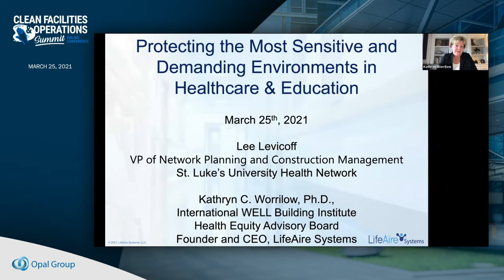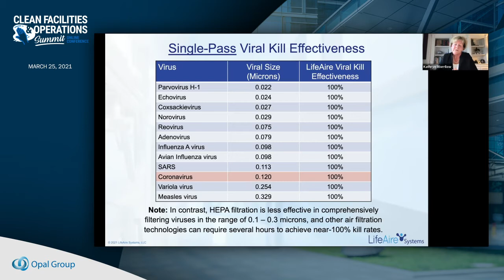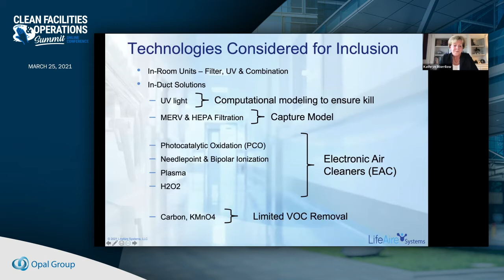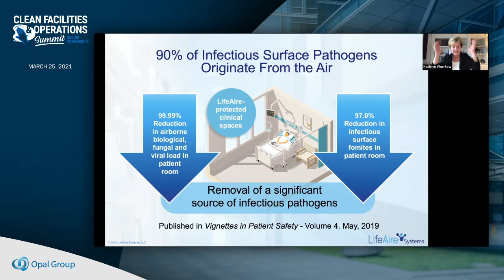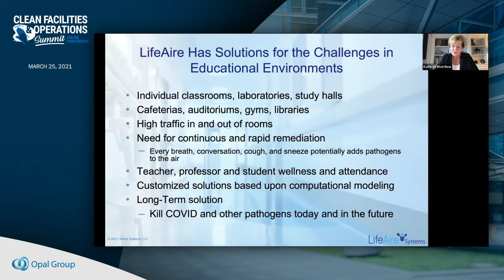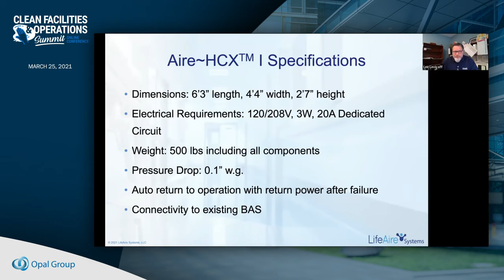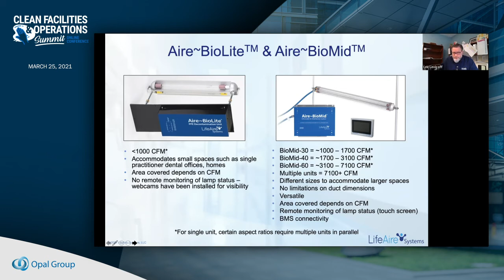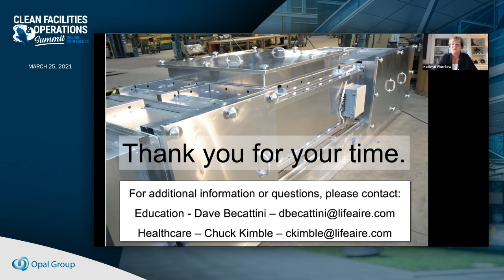Opal Group's Clean Facilities & Operations Summit 2021-Protecting Sensitive & Demanding Environments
Protecting the Most Sensitive and Demanding Environments

Presenters:
- Lee Levicoff, VP Network Operations | Director of Construction, St. Luke’s
University Hospital Network
- Dr. Kathryn C. Worrilow, Ph.D, Founder & CEO, LifeAire Systems